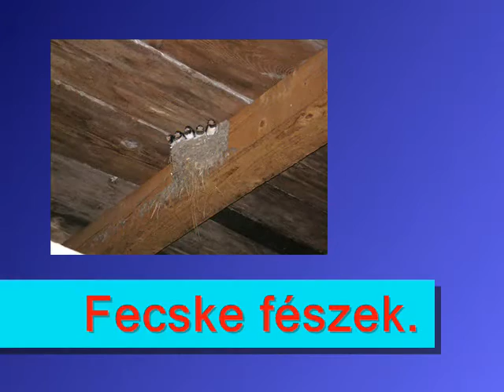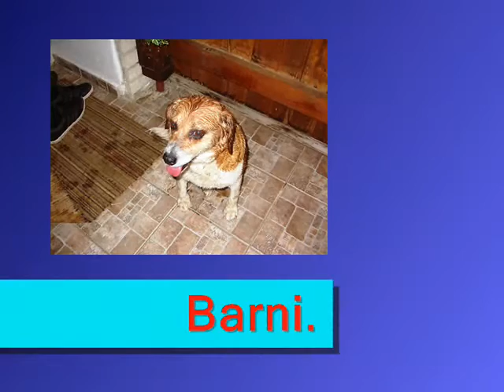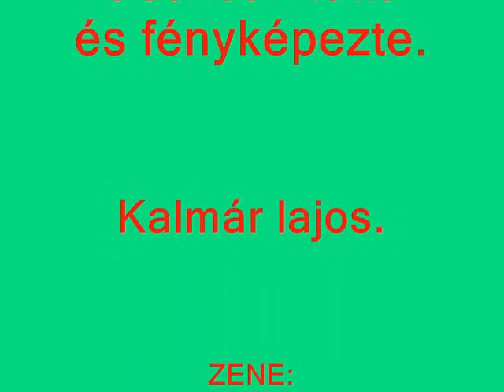KÜLÖNLEGES KÉPEINK-SPECIAL Pictures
The pictures in the past four years I photographed. The video, relatives, friends,our I see their neighbors and animals, sometimes our our garden.A képeket az elmúlt négy évben
fényképeztem. A videón rokonok, barátok,
szomszédok és saját állatok láthatok,néha
a mi kertünkben.